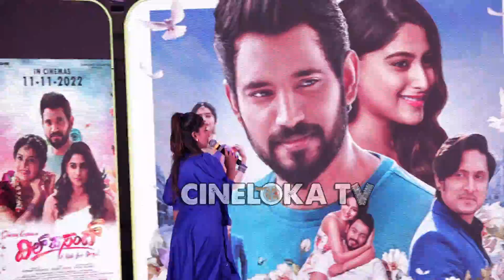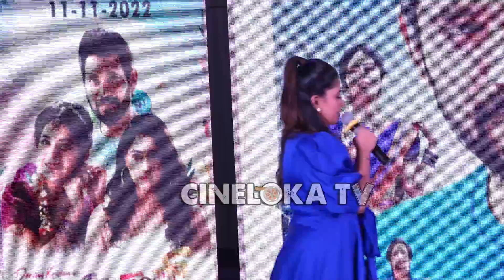Dil Pasand Kannada Movie Pre Release Event| Milana Nagaraj | Aditi Prabhudeva | Shiva Tejass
Banner: Rashmi Films
♪ Film: Dil Pasand
♪ Producer: Sumant Kranthi (Raaghu)
♪ Executive Producer: KR Rangaswamy
♪ Director: Shiva Tejass
♪ Starcast: Darling Krishna, Nishvika Naidu, Megha Shetty & Others
♪ DOP: Shekar Chandara
♪ Editor: K M. Prakash
♪ Sound Design: Rajan
♪ Choreography: Murali
♪ Lyrics: Kaviraj, Yogaraj Bhat, Chethan Kumar
♪ Screen Play & Dailouge : Shiva Tejass, Chetan Padukone
♪ Direction Department & Co-Directors: Harish Devitandre,
Chetan Padukone , SB Rathod, Dhanu , Ganesh Shetty,Murali
♪ Stills: Rocky & Gb Sidhu
♪ Events: Sreyas Media
♪ DI Colourist: Vasant
♪ Action: Vinod & Dyani
♪ Subtitles: Banawasi
♪ Poster Designer:  Unico Graphics,APS Studios,Pradeep Antin